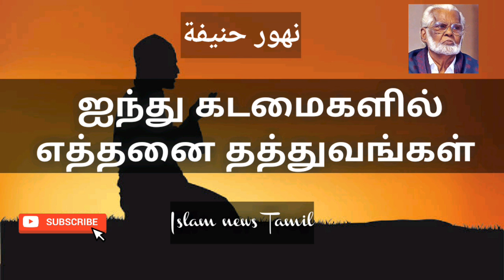Ainthu kadaimaigalil | ஐந்து கடமைகளில் | Nagoor hanifa tamil songs | Islam news tamil